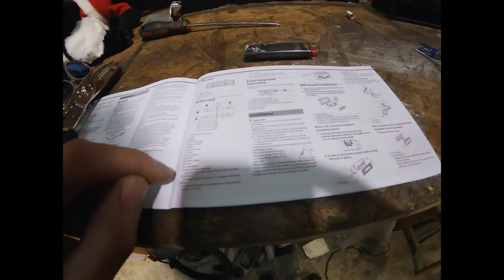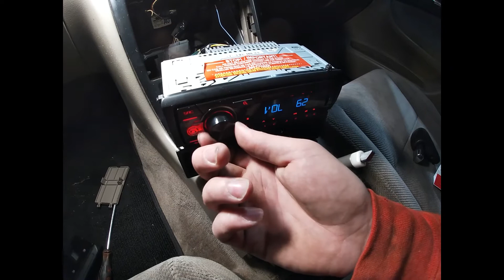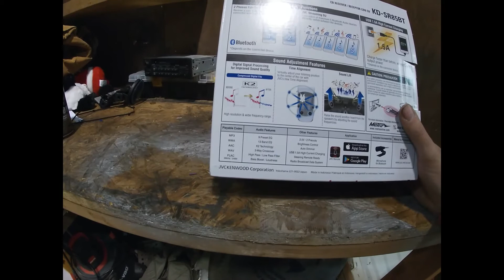CE1 accord wagon gets a new stereo!!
and finally after almost two years I finally get to SLAP THE BASS HAHA